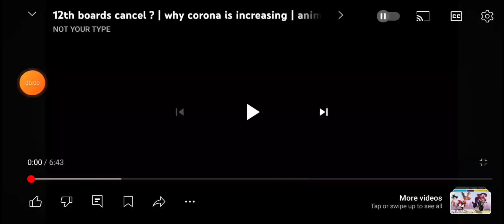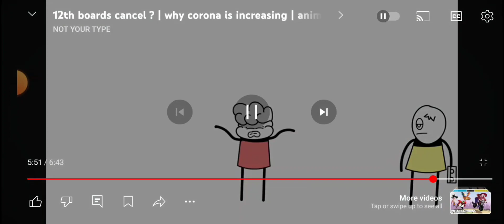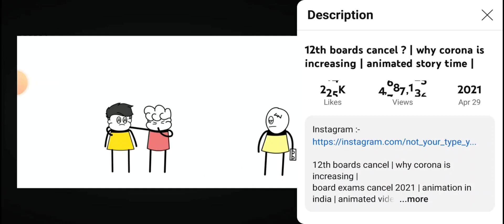I'm watching not your types video part 3